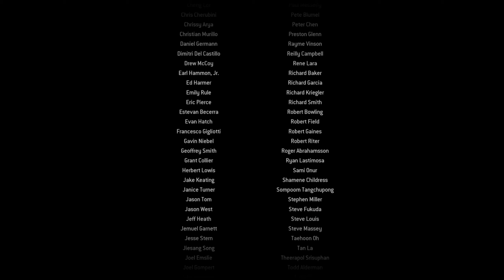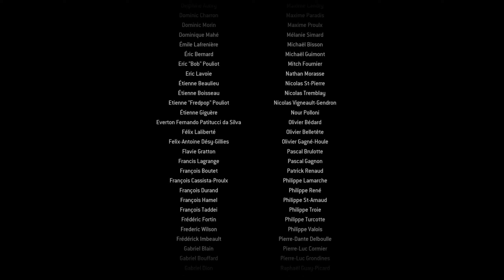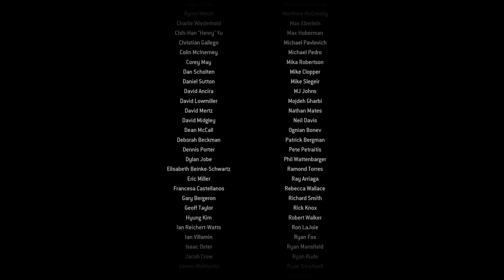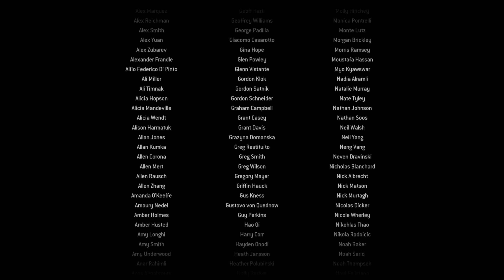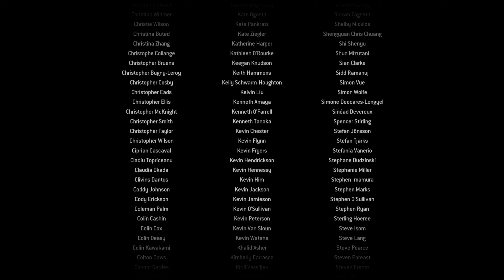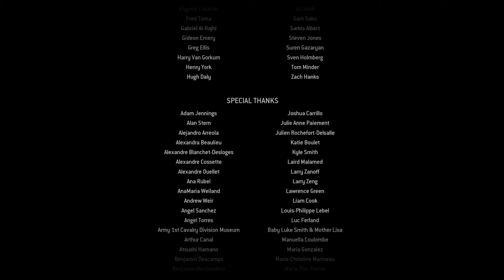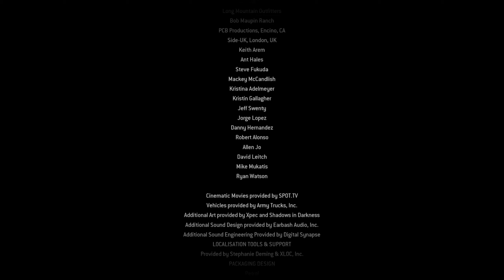Call of Duty®: MW®🎮#013 - Letzte Chance «» Let's Play Call of Duty®: Modern Warfare® | HD+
Ich bin seit meiner Kindheit ein begeisterter und leidenschaftlicher Gamer. Ich zocke Videospiele aus verschiedenen Genren und lerne Sie zu lieben und zu hassen, aber eine Sache verliere ich dabei nie: meine Art, Menschen zu unterhalten. Nach jahrelanger Überlegung hab ich dann entschlossen, den Rat und Meinungen von verschiedenen Personen zu beherzigen und meine Spielesessions aufzuzeichnen und auf Youtube zu veröffentlichen. Ich hoffe euch genauso unterhalten zu können wie viele anderen Personen vor euch.

In Modern Warfare hilft der russische Ultranationalist Imran Zakhaev dem Terroristen Khaled Al-Asad, die Kontrolle in einem fiktiven arabischen Staat zu übernehmen. Derweil herrscht in Russland ein Bürgerkrieg zwischen den genannten Ultranationalisten und den Loyalisten. Während man als Amerikaner Sgt. Paul Jackson in Arabien Al-Asad jagt, greift man als Sgt. „Soap“ MacTavish für den britischen SAS in Russland und Aserbaidschan ein und ich bin mittendrin.

» Let's Play «

Spielszenen kommentiert und aufgenommen von Mete aka Metosch

» Mein Equipment «

» Mein Gaming-PC «

» Meine Konsole «

►PS4 Schwarz 1TB: im Ernst jetzt? :D